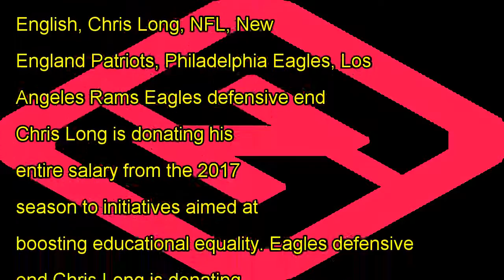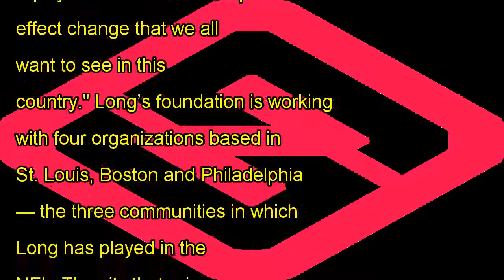Eagles’ chris long donating entire 2017 salary to educational equality